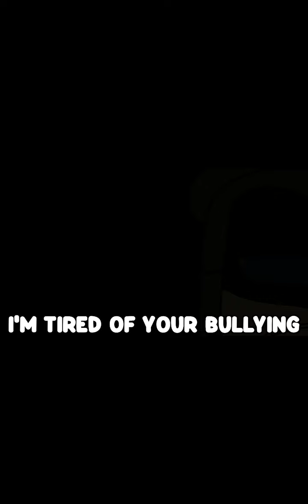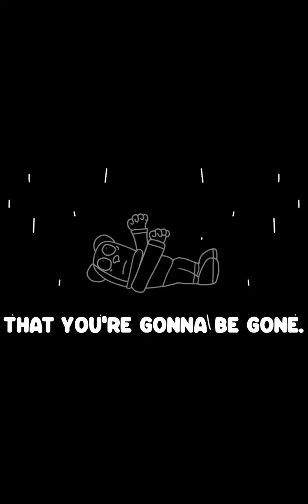Synthetic All FNF Nugget TWIDDLEFINGER TRIFLETHUMB | Part 2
Animation Credits:
 NexVio / @NexVio05
F4ky's Basement    / @f4ku069
KingmahdiZ / @kingmahdiZ
Pibby Apple / @ABHotoke
Bean man / @Bean_man08
Epic Marvin / @EpikMarvin
ASHERR / @AsheRRem
Briar Crackers / @BriarBoutique
Bob💯 / @officialbobyoutubechannel
Sad Finn YT / @SadFinnYT
WoW Animation / @WoWanimation

00:00 TRIFLETHUMB Nugget Need Your Help
00:55 TRIFLETHUMB But Spanish
01:39 TRIFLETHUMB TWIDDLEFINGER All Ending
02:23 TWIDDLEFINGER Good Ending
03:05 TWIDDLEFINGER Bad Ending
03:46 TRIFLETHUMB Gacha Life
04:26 TWIDDLEFINGER But BFDI All Ending
04:58 TWIDDLEFINGER But BFDI Bad Ending
05:30 TWIDDLEFINGER But BFDI Good Ending
06:05 TRIFLETHUMB Troublemaker Bad Ending
06:40 TRIFLETHUMB Troublemaker Good Ending
07:16 TRIFLETHUMB Troublemaker All Ending Good & Bad
07:52 TWIDDLEFINGER TWISTEDTOES Play
08:13 TRIFLETHUMB Asks for help.

The project is now ported in to web player, and further modification will be announced soon, thank you for enjoying.